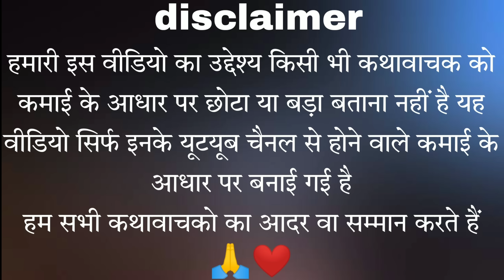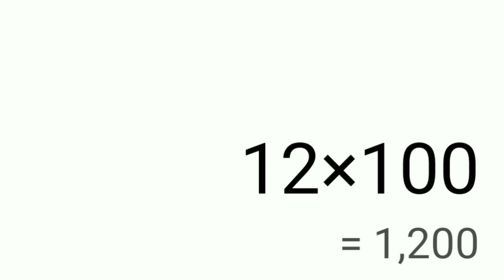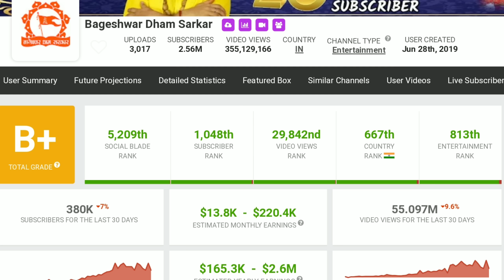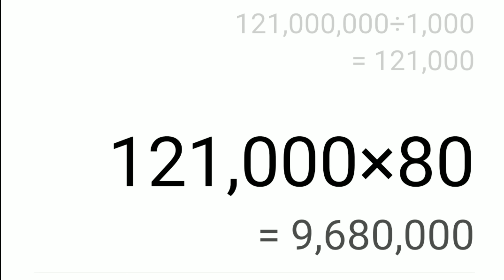2022 के सबसे ज्यादा कमाई करने वाले टॉप 5 कथावाचक|बागेश्वर,जयाकिशोरी,प्रदीप, अनिरुद्घाचार्य,देवकीनंदन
*इस चेनल का उद्देश्य मात्र ओर मात्र धर्म के प्रचार और देश एवं विदेश में चल रहे धार्मिक कार्यक्रम की जानकारियों से सभी को अवगत कराना है।*

*इस चेनल पर दिखाई गई किसी भी वीडियो या विचार से अगर आप असंतुष्ठ है या आपको ऐसा लगता है कि इस चेनल की वीडियो से कोई भी समस्या है तो आप हमे ईमेल कर सकते है पर हम आपके ईमेल पर अवस्य कार्यवाही करेंगे*

Bageshwar dham sarkaar
Bageshwar dham sarkaar live
bageshwar dham sarkar live datiya

or personal use tips the balance in favor of fair u